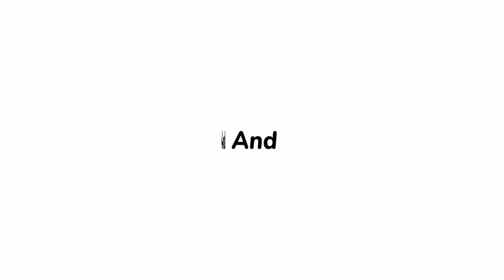15 REFEREE HAND SIGNALS IN VOLLEYBALL